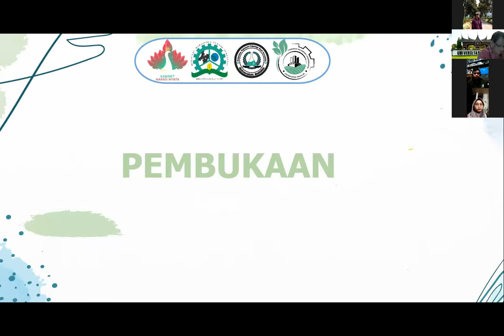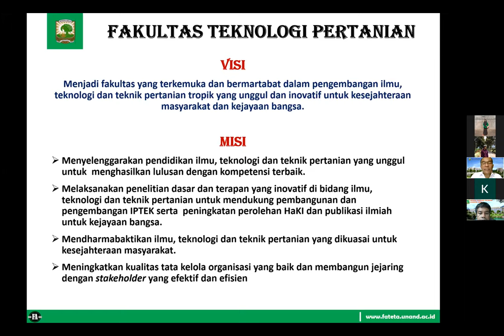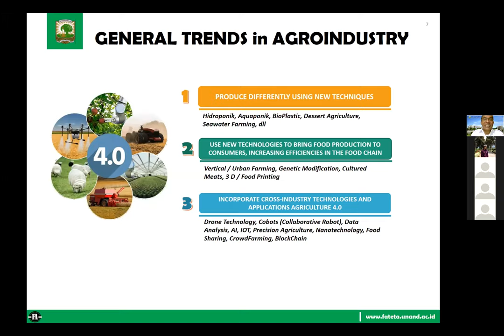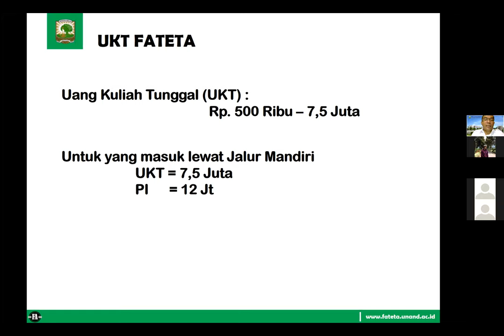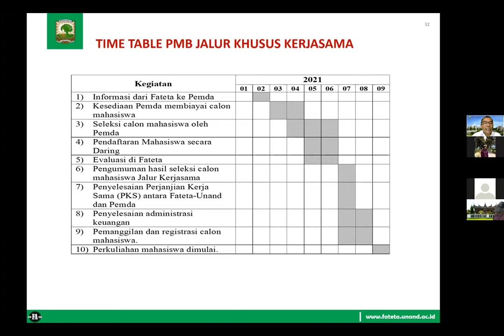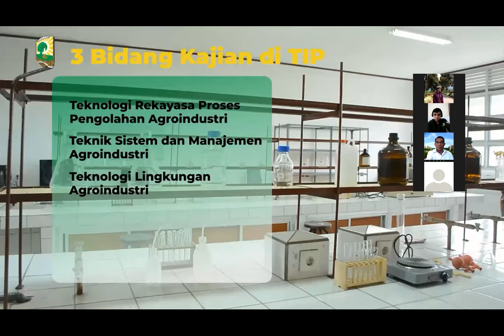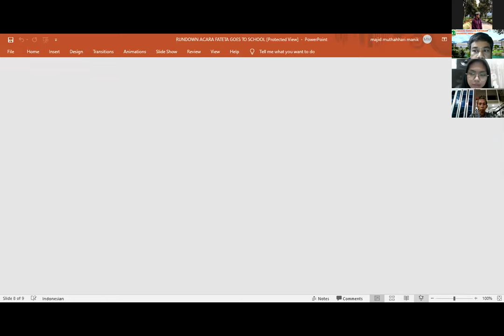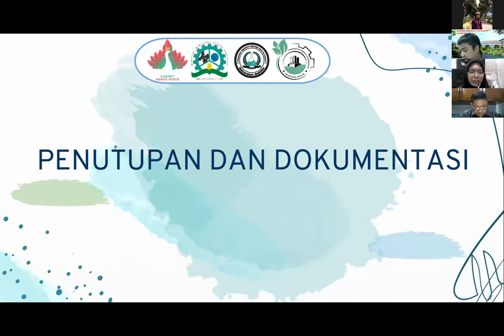Fateta Goes To School